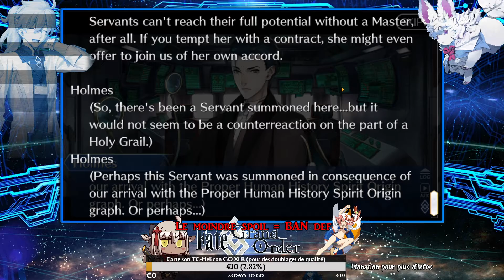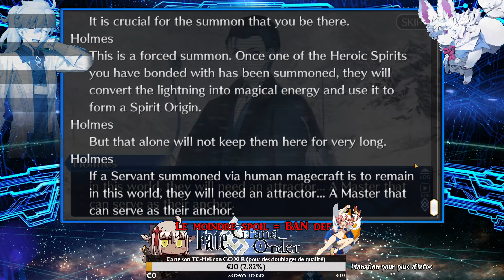[FR/DUB] Fate/Grand Order - Cosmos in the Lostbelt 1 #005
Quand je fais des lives sur Fate/Grand Order, j'aime bien traduire et essayer de doubler les personnages en direct. J'ai toujours voulu faire du doublage et, à défaut d'en faire de manière pro, bah je m'amuse dans mon coin. Je me suis dit qu'après 7 singularités à le faire de façon informelle, je pouvais essayer de faire quelques VODs à l'occasion du début des Lostbelt.

C'est plus long mais au moins, ça a la trademark Gogorienne !

Rejoignez le Discord pour être tenu au courant des lives et discuter avec la communauté

Vous pouvez aussi me suivre sur Twitter où je parle de plein de trucs